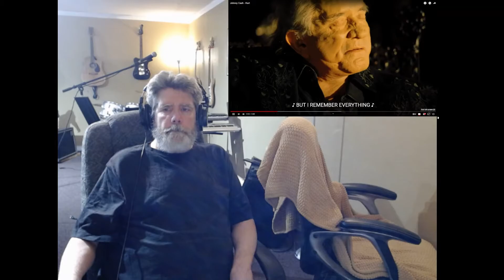NIN Hurt then cover by Johnny Cash Cover2 Cover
The Johnny Cash makes me a little sad.